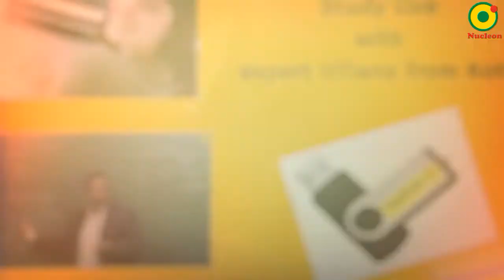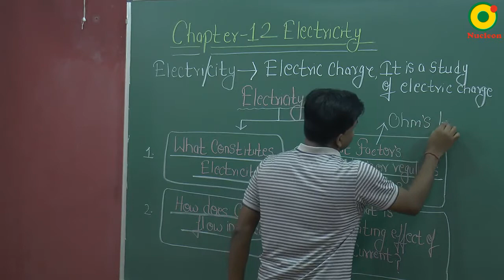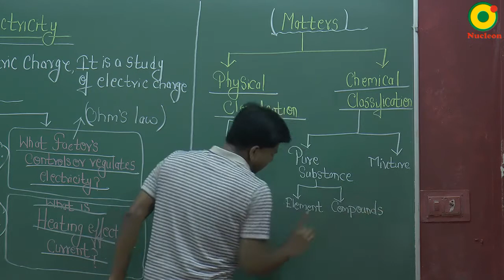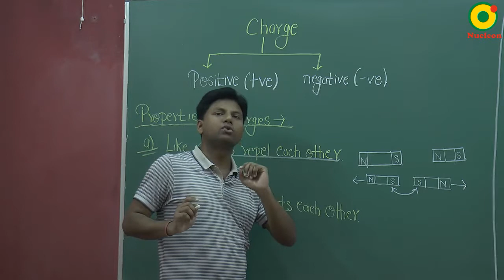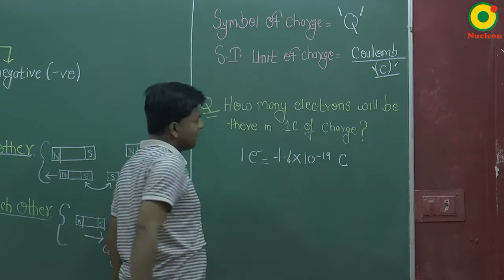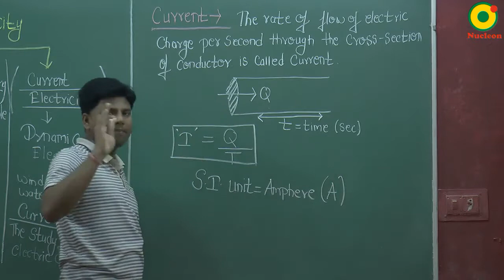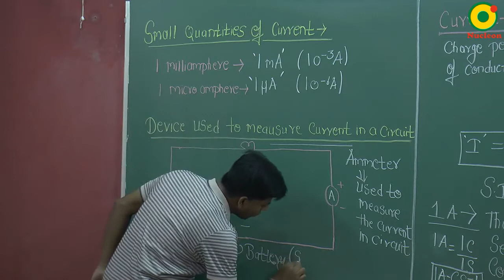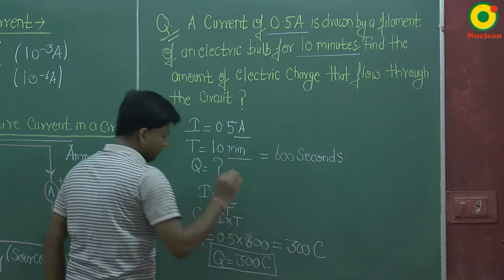Class 10 Science | Electricity 01 by KR sir @ Nucleon IIT JEE NEET Kota